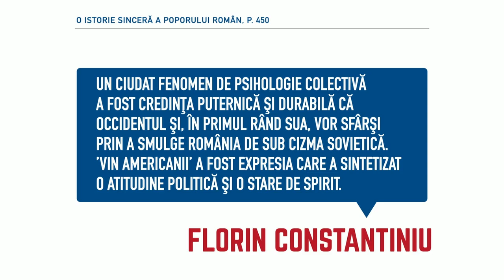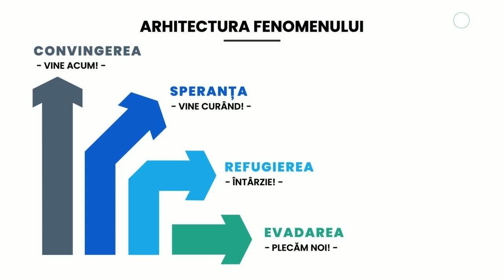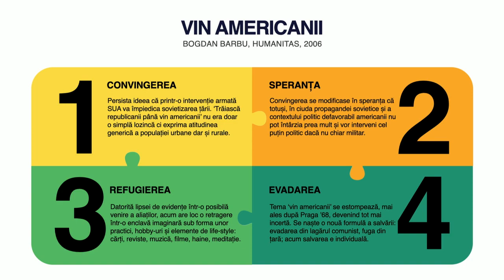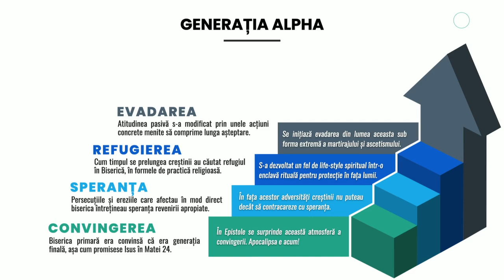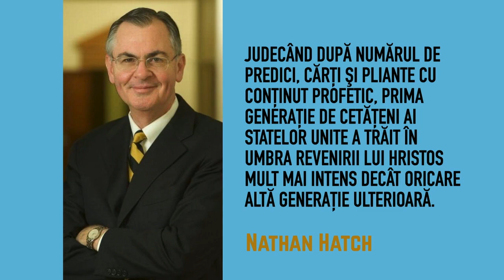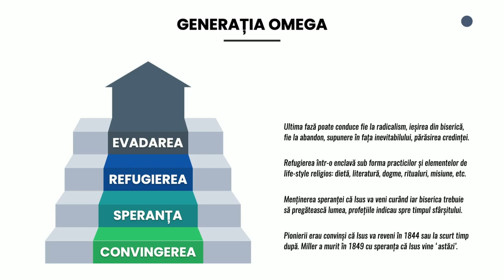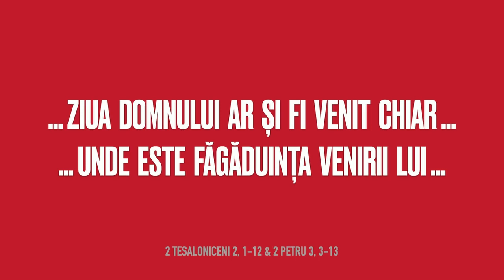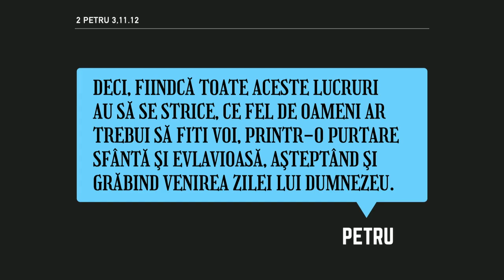9. Generația expirată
În a noua prezentare discutăm despre fenomenul anilor '40 "Vin americanii" ca formă de luptă pasivă față de sovietivazarea agresivă a țării, cum acest model de activism se poate constitui într-o arhitectură a fenomenului așteptării mântuirii finale, tranziția de la "Isus revine" la "mergem noi spre El".